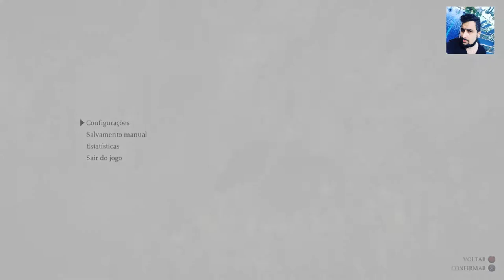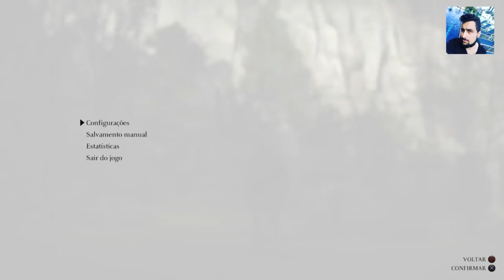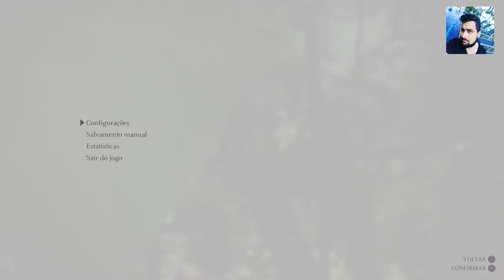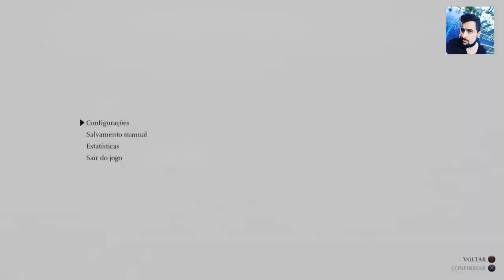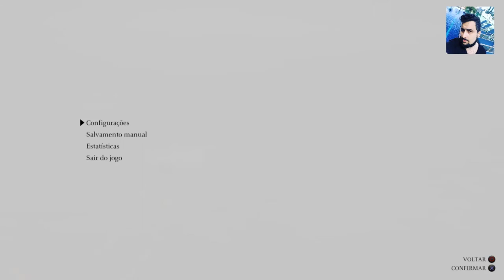SHADOW OF THE COLOSSUS : REMAKE - Colossus | Hydrus, O Matando o 7º COLOSSUS | Em Português